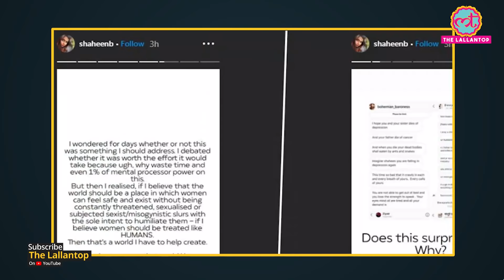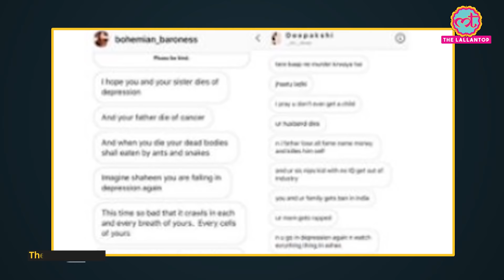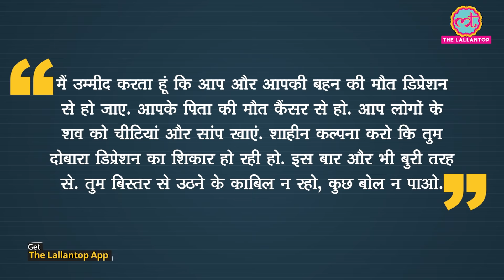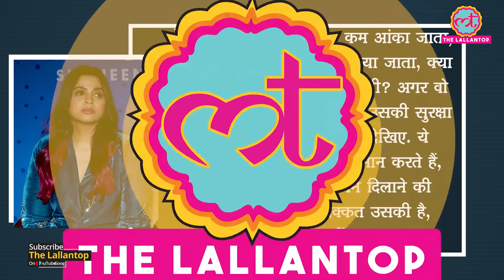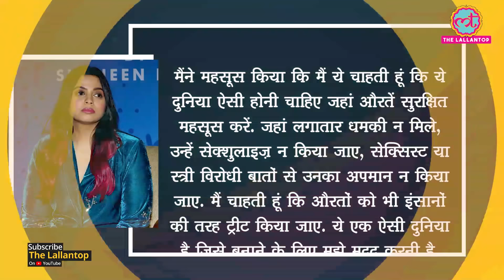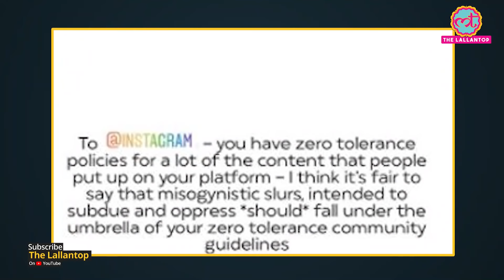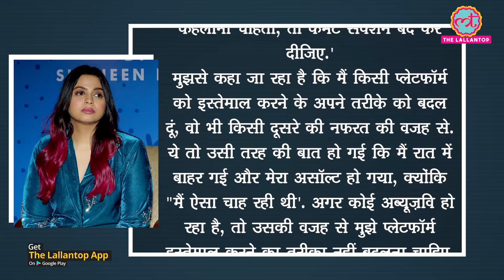Alia Bhatt की बहन Shaheen Bhatt ने rape threats मिलने के बारे में instagram stories share करके बताया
Alia Bhatt's sister Shaheen Bhatt on her Instagram stories and shared screengrabs of rape and death threats she and Alia have been getting online. In this series of posts, Shaheen has directly said She will take Legal Action against the ones who will send her rape threats or abusive messages. Alia Bhatt, Soni Razdan, Mahesh Bhatt and Shaheen Bhatt have been receiving a lot of hatred due to the Sushant Singh Rajput's shocking sudden demise.